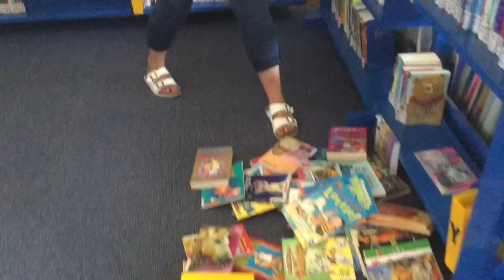Staff Item 2016